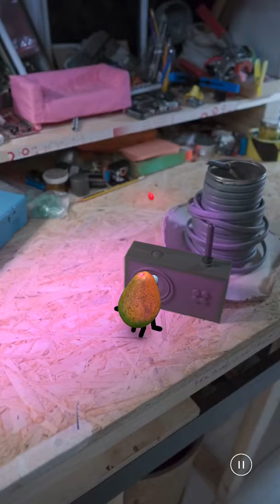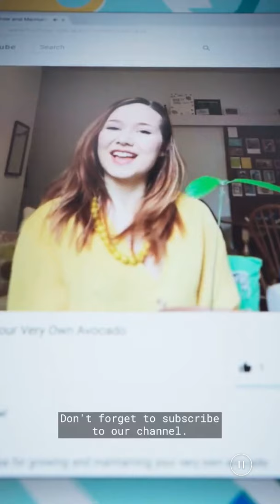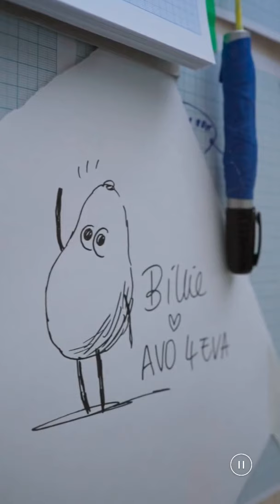Avo! Episod 4 - The Break-In. Walkthrough with All Bonuses.